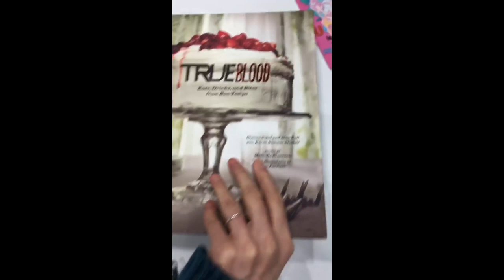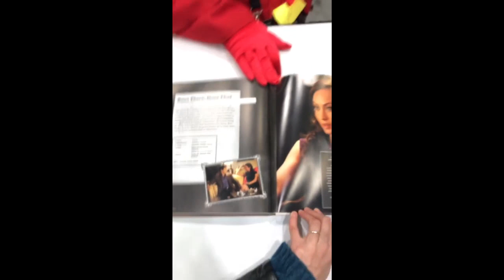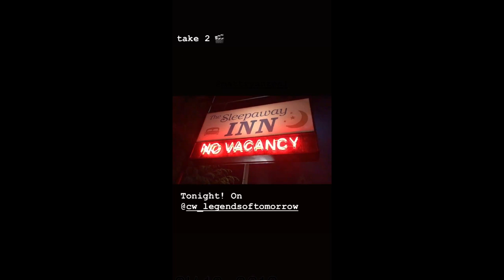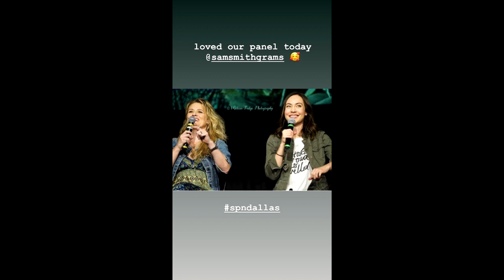Courtney Ford and Brandon Routh new hairstyle. leave the series. t shirt superman